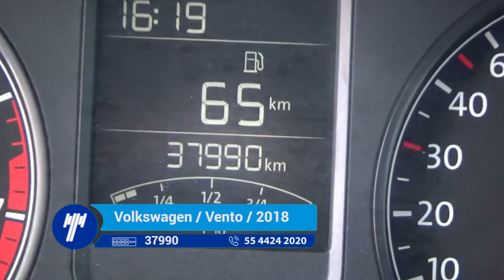Volkswagen / Vento / 2018 - JT039470